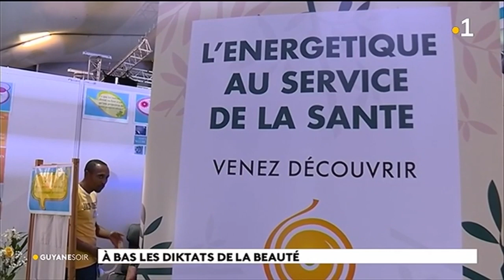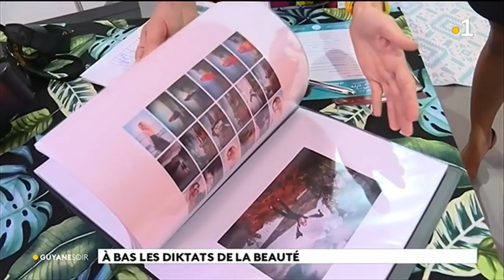A bas les diktats de la beauté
Le salon du bien être ouvrait ses portes vendredi, l'objectif était de mettre en lumières les professionnels du secteur de l'esthétique. Une quarantaine d'exposants y ont pris part. Certains ont mis l'accent sur le "Body Positive", un concept dont on parle beaucoup.